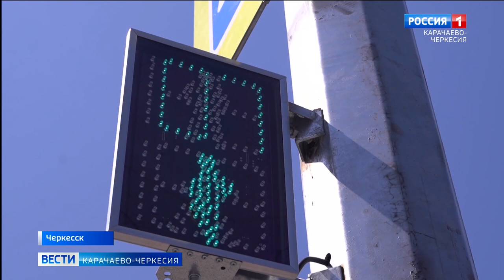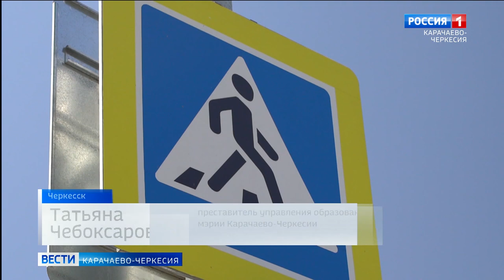"Единая Россия" продолжает мониторинг безопасности пешеходных переходов у школ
Региональная общественная приемная председателя партии "Единая Россия" продолжает мониторинг безопасности пешеходных переходов у школ, детских садов и социально-значимых учреждений